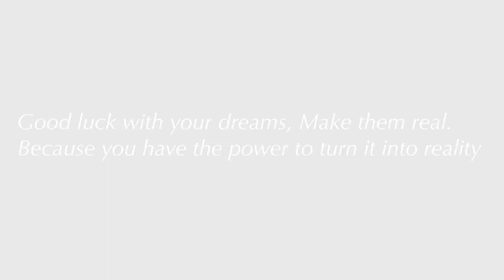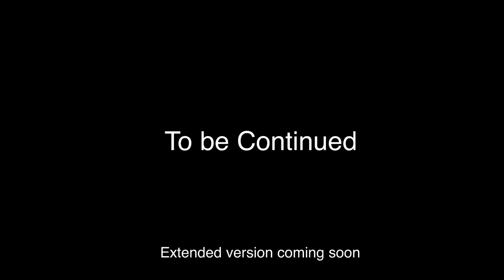All Ultraman vs Army of Monsters! | Ultraman Day Tribute, ウルトラマン 57 YEARS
This has been in the works for 2 years! I’m sorry this took long or if some parts looked odd it’s because I was trying to finish this until July 10th. HAPPY ULTRAMAN DAY I hope you enjoy this video as a tribute for my favorite superhero ever!

Note: I don’t have Ultraman Blazer and Ultraman Dinas yet they will show up In the extended version.